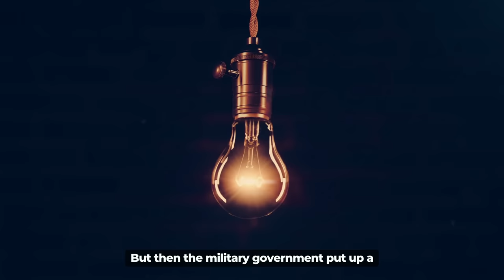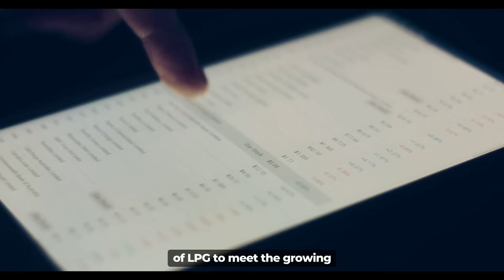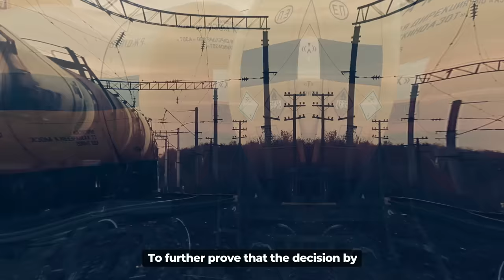The Real Reason Why Niger Banned Liquified Petroleum Gas Exports To Nigeria.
It's no longer news that on October 3rd, 2023, the military government of Niger declared that till further notice, Niger will no longer export Liquified Petroleum Gas to Nigeria and other countries. Immediately after the news hit social media people began to speculate that this decision made by Niger was to punish Nigeria. Why? Well, based on the speculations, the military junta of Niger decided to ban the export of gas to Nigeria because the President of Nigeria, President Bola Tinubu who is also the current head of ECOWAS was responsible for spearheading the effort to force the military junta to restore the deposed President of Niger, Mohamed Bazoum. And, as part of his efforts to reinstate the deposed President, President Tinubu threatened to intervene militarily in Niger and also cut off electricity to the country. But then the military government put up a strong resistance against ECOWAS economic sanctions and the threat of military invasion and today they are fully in control of Niger pending on when they will transit to a democratic rule.

Thinking about these speculations, it actually makes a lot of sense but is that the only reason why the government of Niger decided to ban the exports of gas to Nigeria? Let's take a look at some facts.